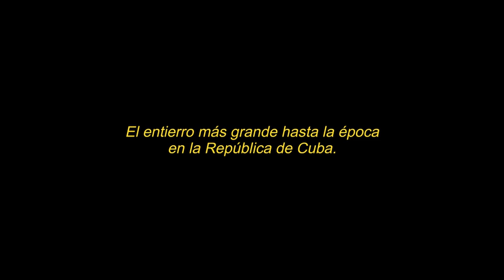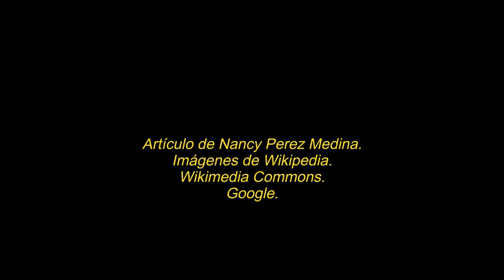Maximo Gomez: el entierro más grande de la época en la República de Cuba.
Muchos historiadores concuerdan que en la época, el entierro de Máximo Gómez fue el más grande. El Generalísimo nos dejó lecciones de humildad, entrega y civismo, dignas de recordar por las nuevas generaciones de Cubanos.